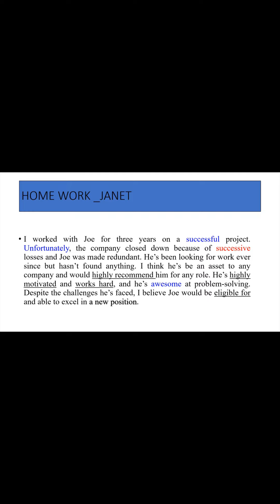homework lesson 7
homework lesson 7#love#music#english